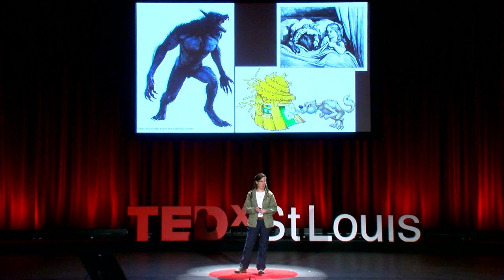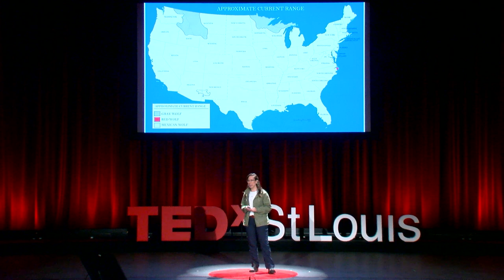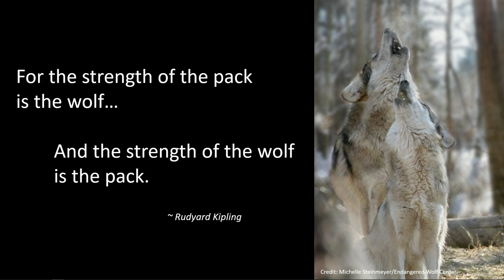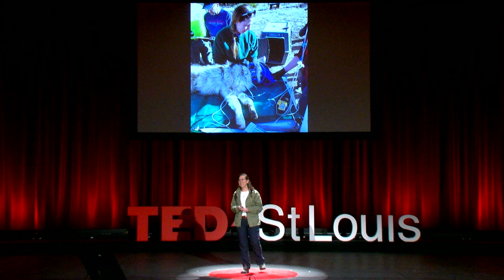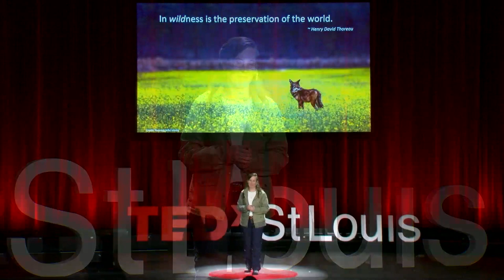Who is afraid of the Big Bad Wolf? | Regina Mossotti | TEDxStLouis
Regina examines how cultural depictions of wolves fan the flames of fear and impact our connection to wildness and wild spaces. She is a renowned wolf biologist who will show how new, innovative conservation techniques buck cultural stereotypes to help save endangered species and reshape conservation efforts. Regina Mossotti began her career at the Saint Louis Zoo as a research intern and then joined the team at the Endangered Wolf Center as a wolf keeper. After receiving her Master’s of Science in Zoology from Southern Illinois University-Carbondale researching cheetah mating behavior in collaboration with the research team at the Saint Louis Zoo, she worked as a field biologist researching carnivores—from wolf behavior in the wild as part of the Yellowstone Wolf Project to working with the University of California, Santa Cruz catching and collaring mountain lions in the wilds of California, researching their territorial and predator-prey behavior.

Regina began work on her PhD at Oregon State University until the song of the wolves called her back to the Endangered Wolf Center in 2011 where she took on the role of Director of Animal Care and Conservation. In 2023, Regina joined the world renowned Saint Louis Zoo as the Vice President of Animal Care. She also currently: sits on the U.S. Fish and Wildlife Service’s (FWS) National Red Wolf Recovery Team, is the Program Leader for the Association of Zoos and Aquariums (AZA) Red Wolf SAFE Program (Saving Animals From Extinction), serves on AZA’s Mexican Wolf and African Painted Dog Management Teams, and is the FWS Mexican Wolf SAFE Pup Foster Advisor. This talk was given at a TEDx event using the TED conference format but independently organized by a local community.